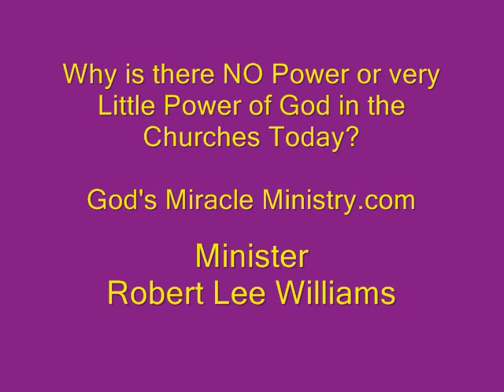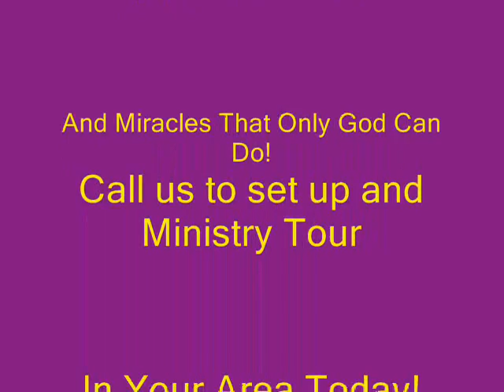Why is there NO Power or very Little Power of God in the Churches Today?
It is because Our Worship is not giving Honor to God! And
Our Worship must match the Heavenly Pattern of Worship.
If you want to invite me to your church to teach this I will come.

God's Miracle Ministry where you can come and see and experience
Great Signs and Wonders and Miracles that only God can do!

Please ad your comments I want to hear from you! Thanks